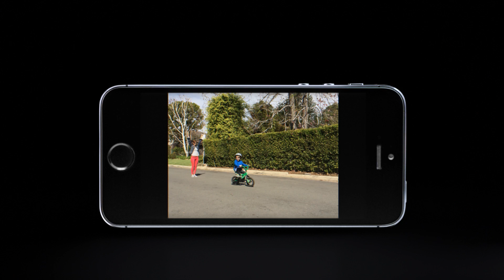Galaxy S 4 -- Drama Shot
Like Jack, it's time you ditched your training wheels. See why the Galaxy S 4's full HD 13 MP camera with Drama Shot is better at capturing those big life moments